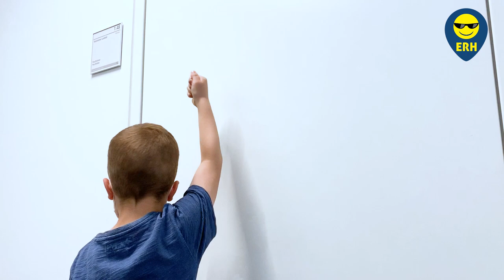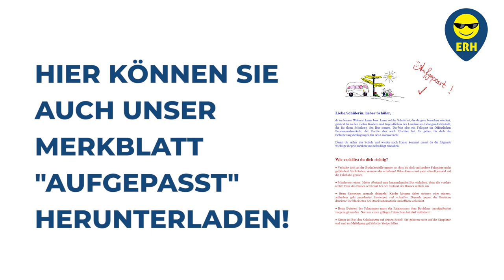Lars lernt Busfahren – Ein Erklärvideo mit Landrat Alexander Tritthart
Mit der Einschulung oder dem Übertritt in eine weiterführende Schule erleben Kinder viele aufregende Momente. Der Schulweg mit dem Bus gehört hier sicherlich dazu. In "Lars lernt Busfahren" befragt Lars mit Alexander Tritthart, Landrat des Landkreises Erlangen-Höchstadt, einen echten Experten!